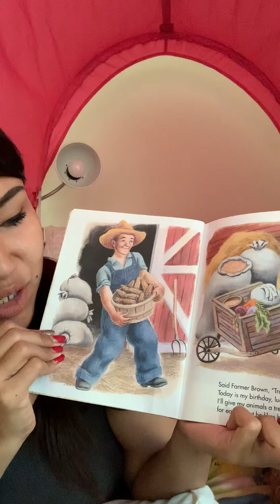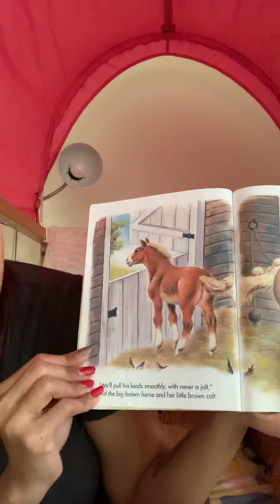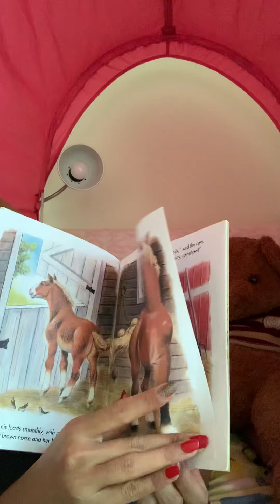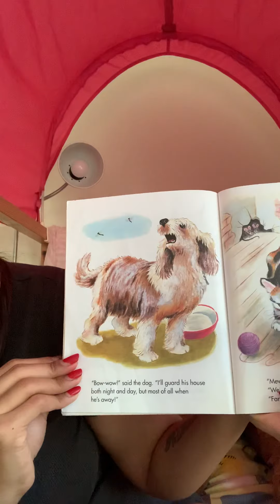The jolly barnyard story